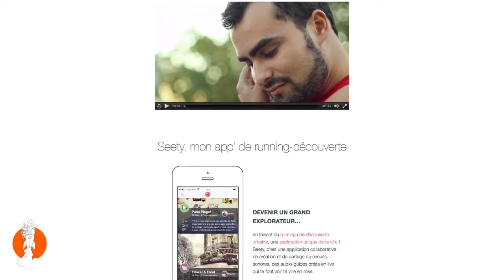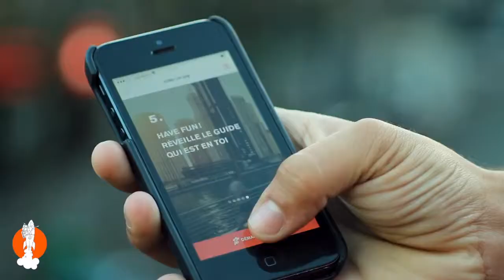Orange propulse - finaliste Seety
Interview de Clémence et Marine Chastan, finalistes du concours Orange propulse, concours digital à destination des créateurs d'entreprise.